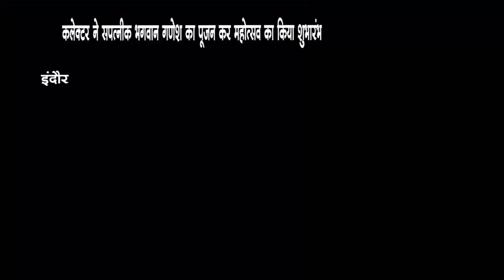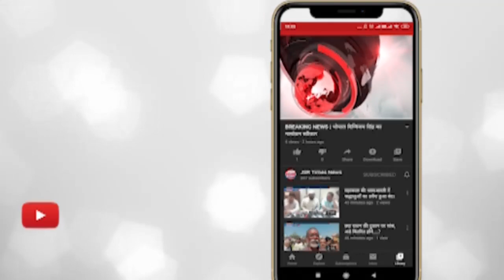इंदौर - चतुर्थी के अवसर पर खजराना गणेश मंदिर में तीन दिवसीय आयोजन।